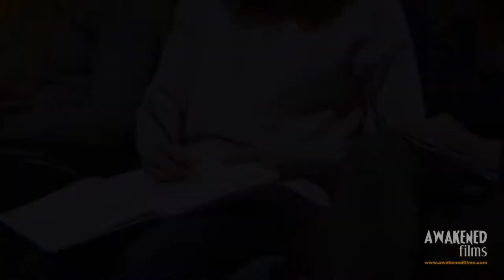School of Ministry | Awakened Films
created by Awakened Films - Creative Visual Storytelling™

Church-based non-profits are known for having lots of vision and passion, but few resources to execute. School of Ministry approached Awakened Films with a desire to reach a multitude with their vision: incredible life change through their 6-month and 2-year ministry programs. The resulting video gets to the heart of the school experience: lifelong friendships, God-filled experiences, and faithful growth.